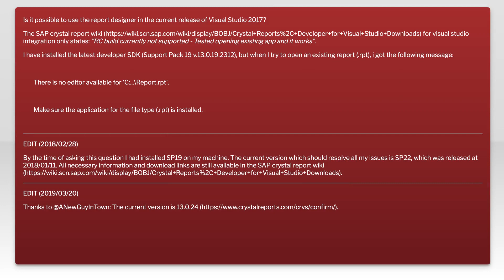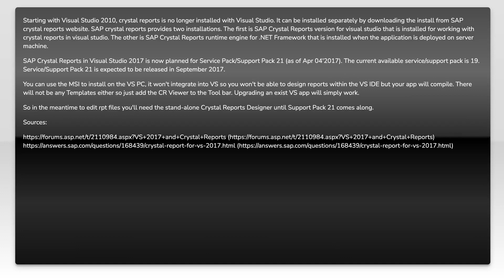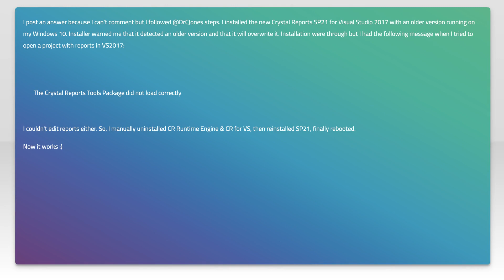How to integrate SAP Crystal Reports in Visual Studio 2017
crystal-reports: How to integrate SAP Crystal Reports in Visual Studio 2017

Related to: crystal-reports, visual-studio-2017